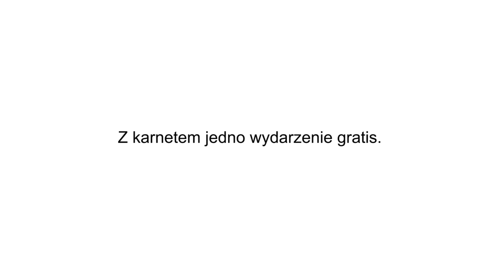SZPAK 7 - spot promocyjny